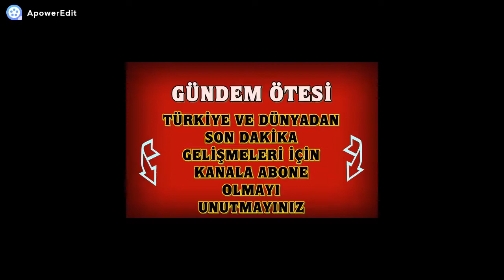Ümit Kocasakal CHP Yeni Genel Başkanı Ümit Kocasakal Kimdir?, Kocasakal Nereli Son Dakika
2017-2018 Ümit Kocasakal son dakika haberleri...
Ümit Kocasakal, başkanlığa adaylığını açıkladı. Ümit Kocasakal Kimdir?, Ümit Kocasakal Aslen Nereli? Son Dakika Haberleri-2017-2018 Ümit Kocasakal son dakika haberleri... Ümit Kocasakal, başkanlığa adaylığını açıkladı. Ümit Kocasakal Kimdir?, Ümit Kocasakal Aslen Nereli? Son Dakika Haberleri

Ümit Kocasakal, CHP Genel Başkan adaylığını resmen açıkladı..

Eski İstanbul Baro Başkanı Ümit Kocasakal, CHP'nin 3-4 Şubat'ta yapacağı 36. Olağan Kurultayı'nda Genel Başkan adayı olduğunu açıkladı.

İstanbul Barosu eski Başkanı Ümit Kocasakal, düzenlediği basın toplantısında resmen CHP Genel Başkanlığı'na adayı olduğunu açıkladı. Kocasakal, Taksim'de bir otelde basın toplantısı düzenledi. Ümit Kocasakal, alkışlar ve İzmir Marşı eşliğinde salona girdi. Kocasakal basın toplantısında CHP Genel Başkanlığı'na aday olduğunu resmen açıkladı. Kocasakal, 'Çıkış noktam şu; Oy vermeye tıpış tıpış değil koşa koşa ve heyecanla gidecek, kimliğine, kurucu değerlerine, fabrika ayarlarına geri dönen bir CHP. Ve bundan sonra da bu sloganı kullanacağım; Kurtuluş, kuruluştadır.' dedi.

ÜMİT KOCASAKAL KİMDİR?

Ümit Kocasakal 11 Mayıs 1966'da Köln'de doğdu. Hukukçu, İstanbul Barosu'nun 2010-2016 dönemlerindeki başkanı, Doçent Doktor ve avukat olan Kocasakal, Almanya'nın Köln şehrinde doğdu. Çocukluğu ve gençliği Sarıyer Büyükdere'de geçti. 1986'da Galatasaray Lisesi'ni ve 1990 yılında İstanbul Üniversitesi Hukuk Fakültesi'ni bitirdi.

Bir dönem avukatlık yapmasının ardından 1995 yılında Galatasaray Üniversitesi Ceza ve Ceza Usul Hukuku asistanı oldu. 2000 yılında 'Karapara Aklama Suçu' konulu adlı bir tez yazarak doktor ve 2005'te de AB Ceza Hukukunun Esasları adlı bir çalışmayla da doçent oldu. Bazı üniversitelerde dersler verdi. Yayımlanmış çok sayıda makale ve yazısı olan Kocasakal, halen Galatasaray Üniversitesi Hukuk Fakültesi'nde 'Ceza ve Ceza Usul Hukuku Ana Bilim Dalı' başkanlığı görevini sürdürmekte ve öğretim üyeliği yapmaktadır. Fransızca bilen hukukçu, 7 Kasım 2010 tarihinde İstanbul Barosu başkanlığına seçilmiş olup, 14 Ekim 2012 tarihinde ikinci kez, 19 Ekim 2014 tarihinde ise üçüncü kez bu göreve getirilmiştir. 23 Ekim 2016 tarihinde yapılmış olan baro başkanlığı seçimlerinde tekrar aday olmamıştır. 23 Ekim 2016 tarihi itibarıyla Türkiye Barolar Birliği delegesidir. Ayrıca kendisi Yeditepe Üniversitesinde Ceza Hukuku derslerini vermektedir.